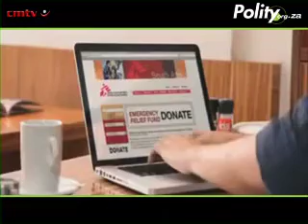Advocates for Change: How to Overcome Africa's Challenges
Journalist, private business entrepreneur and political commentator Moeletsi Mbeki speaks to Polity about his new book 'Advocates for Change: How to Overcome Africa's Challenges'.